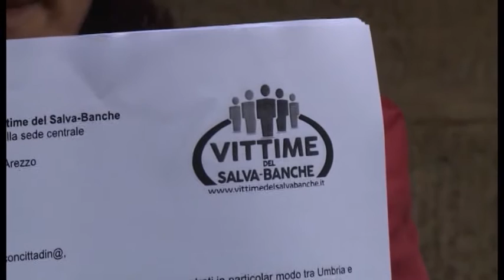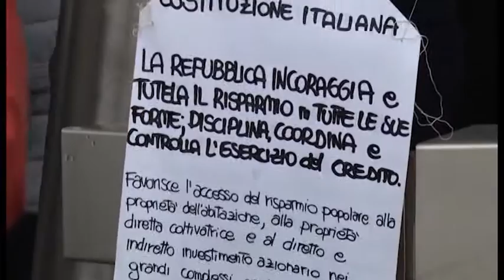Banca Etruria, l'appello dell'associazione "Vittime del Salva-Banche"